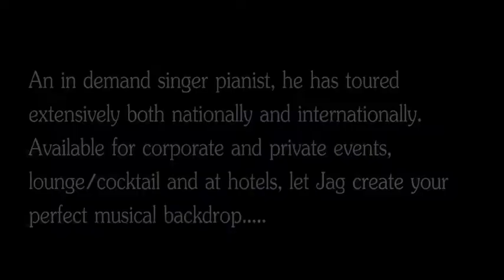JAG - Soulful Singer & Pianist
Jag is without a doubt one of the most talented singers in the UK with a breath-takingly beautiful voice that is both soulful and unique. Jag, a natural talent, started his early career writing and performing his own songs which led to him writing lyrics and singing on the film score for the Hollywood Movie ‘Cash’ starring Chris Hemsworth of Thor and Avengers and Sean Bean.

Jag was soon spotted throughout the music industry and was head hunted to be lead principle singer in the hit musical ‘Thriller Live’, touring nationally throughout Europe and in the West End (London). With years of experience under his belt as a multi-talented singer and pianist, Jag is able to bring a versatility, professionalism and an outstanding performance to every event. Jag is now in high demand and not only performs consistently throughout Europe but right across the world